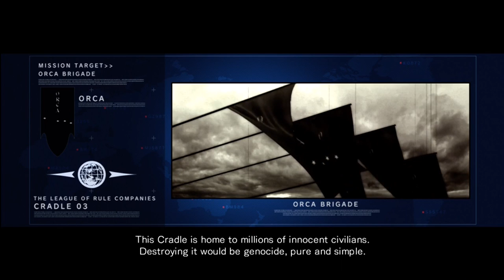Interactive Let's Play Armored Core: For Answer - Part 48 - Defend Cradle 03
Defend Cradle 03
Just take an anti-NEXT setup into this. There are only 3 targets you have to destroy, Old King and 2 really upgraded Normals (or they might be downgraded NEXTs or something...). Just take out the two weaker targets then focus on Old King, but it's pretty hard to target a specific enemy though. Basically just take shots at whatever you get a lock on and shoot, eventually everything will die. Just remember to dodge as much as you can. It might be beneficial to take some weapons that don't drain your Energy (a.k.a. not Rail Cannons like me.

I don't accept any friend requests on PSN, XBL, or Youtube so don't bother sending any requests. I'll be just deleting them instantly anyways.